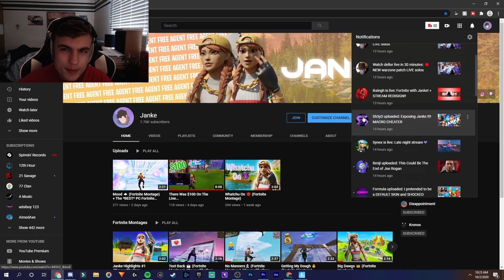I got exposed for macro cheating..? + Lemonade 🍋 (Fortnite Montage)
Fortnite montage on the song Lemonade by Internet Money ft. Don Toliver, Gunna and NAV! Hope you enjoy!